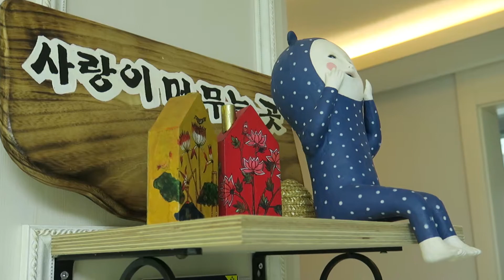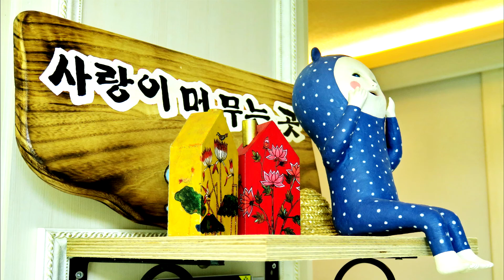사랑이 머무는 곳 2018